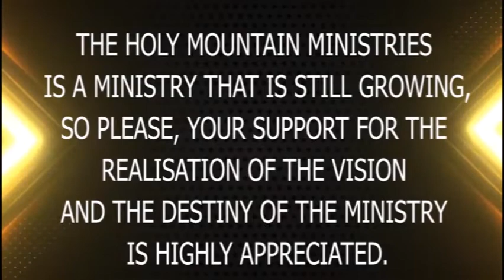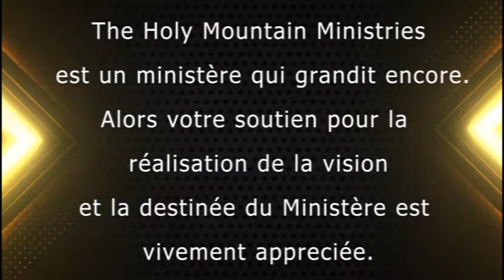UNBELIEVABLE!! DEMON EXPOSES THE SOURCE OF PROPHET A. SAMUELS' POWERS.